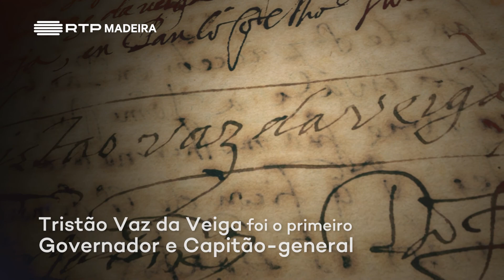Ep 147 | Comandantes militares